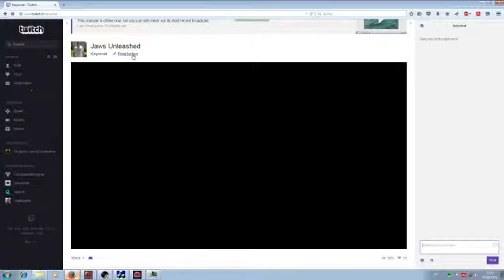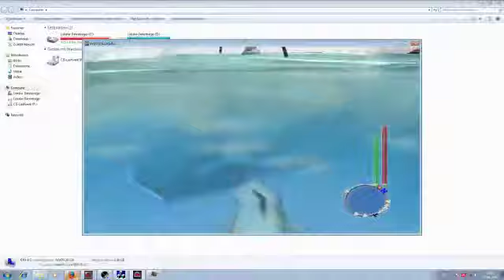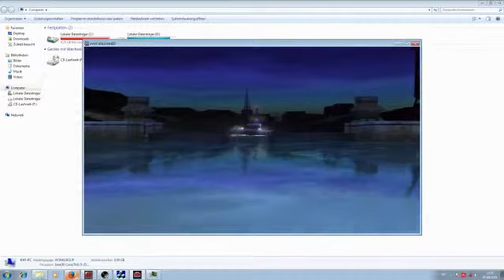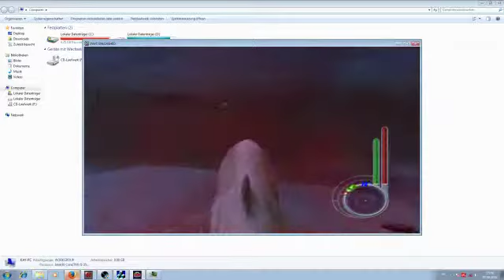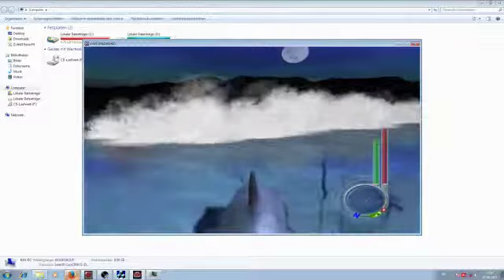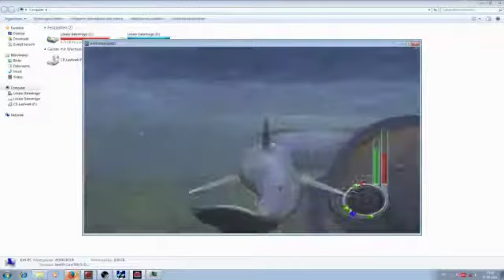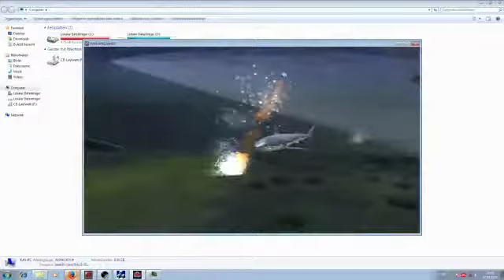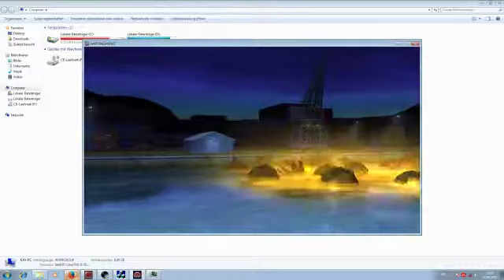Jaws Unleashed part 5